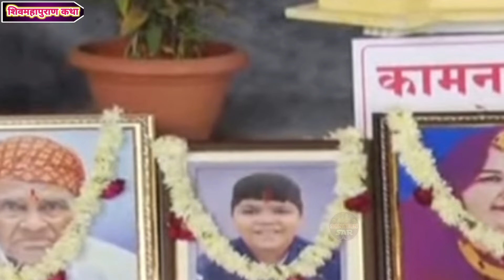Day-7 श्री शिव प्रसाद शिवमहापुराण कथा । Pandit pradeep mishra । Shiv mahapuran katha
Day-7 श्री शिव प्रसाद शिवमहापुराण कथा
pandit pradeep mishra ji ki shiv mahapuran live
pradeep mishra ji ki shiv mahapuran live
shiv puran katha live
shiv puran
shiv mahapuran
pradeep mishra ki shiv mahapuran katha today
today shiv mahapuran katha live
today shiv puran katha live
today pandit pradeep mishra ji
today pradeep mishra ji
shiv mahapuran
पंडित प्रदीप मिश्रा की शिव पुराण
प्रदीप मिश्रा की शिव पुराण कथा
पंडित प्रदीप मिश्रा की शिव महापुराण कथा
प्रदीप मिश्रा की शिव महापुराण कथा
सोमवार पुराण कथा प्रदीप मिश्रा
प्रदीप मिश्रा जी
day 7 shri shiv parshad shiv mahapuran katha live
pandit pradeep mishra ji ki katha live
pandit pradeep mishra ji ki katha
pandit pradeep mishra ji ka bhajan
pandit pradeep mishra ji ki aagami shiv mahapuran katha
pandit pradeep mishra ji ki aagami katha
katha